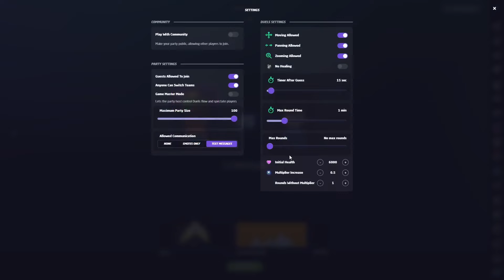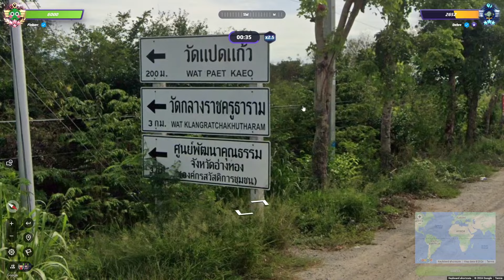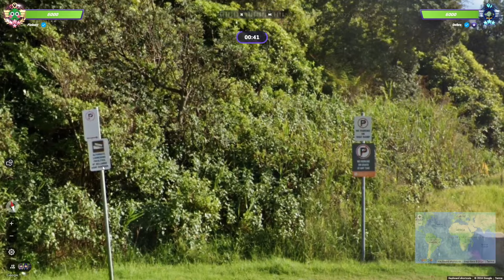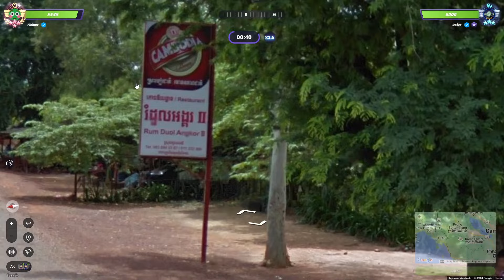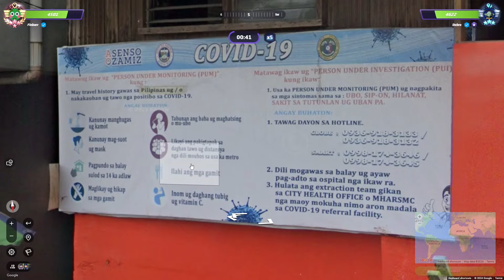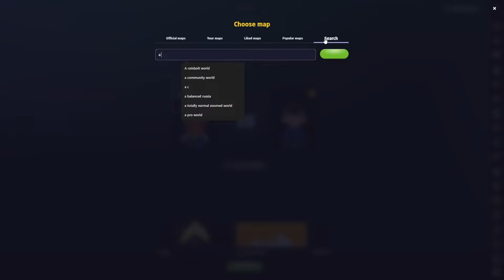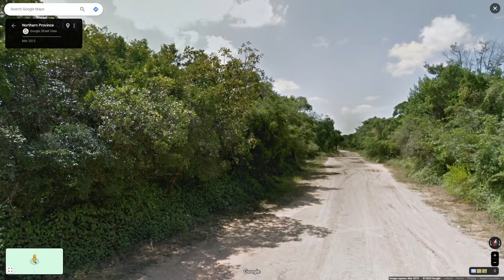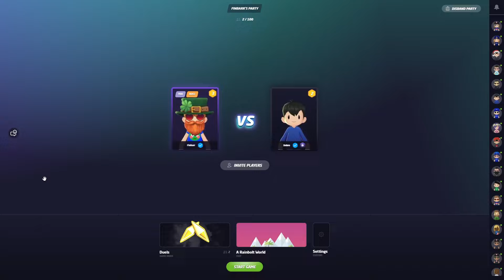Road To The Geoguessr World Cup - Debre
Welcome to the 3rd episode of the series where I do a best of 5 1v1 against the 23 other players attending the 2024 Geoguessr World cup